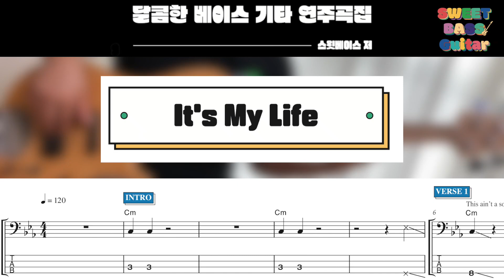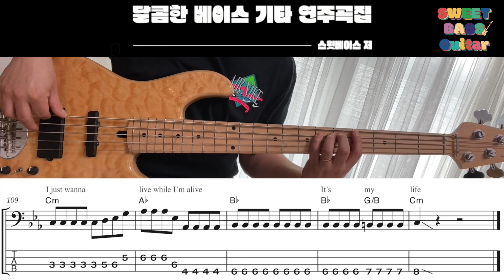[달콤한 베이스 기타 연주곡집] It's My Life (+BASS TAB)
스윗베이스의 첫번째 베이스 연주곡집이 출간되었습니다!!

도서 구매